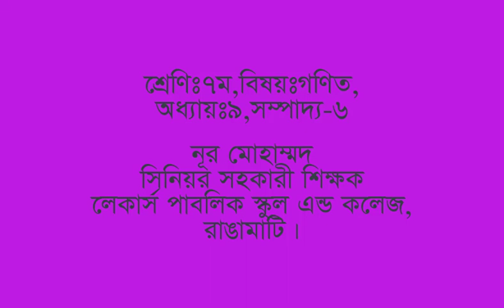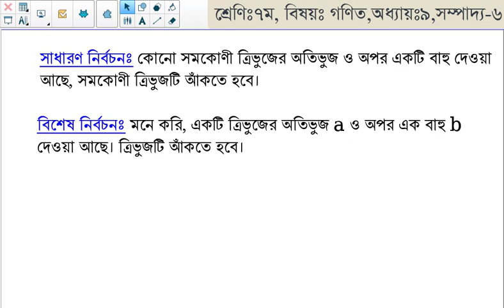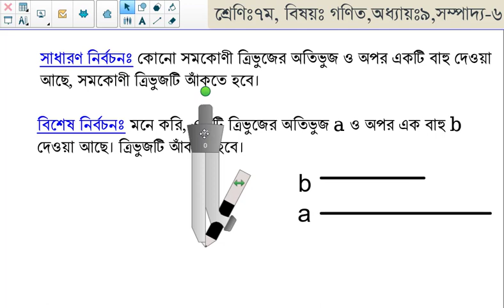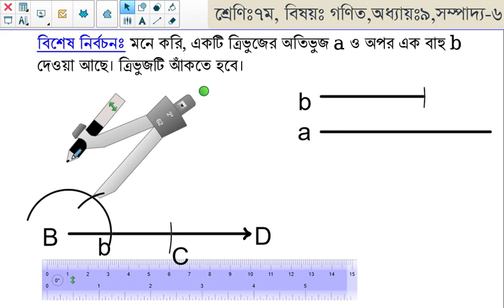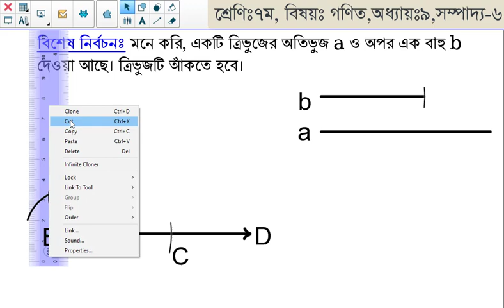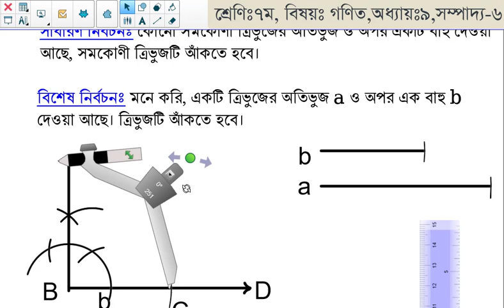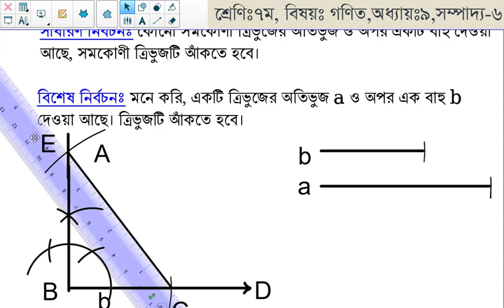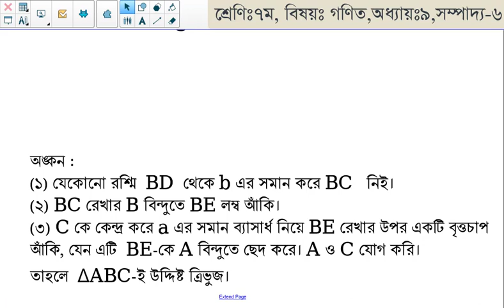Class 7, Mathematics, Chapter-9, Construction-6(শ্রেণিঃ৭ম, বিষয়ঃ গণিত, অধ্যায়ঃ৯, সম্পাদ্য-৬)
কোনো সমকোণী ত্রিভুজের অতিভুজ ও অপর একটি বাহু দেওয়া আছে, ত্রিভুজটি আঁকতে হবে।